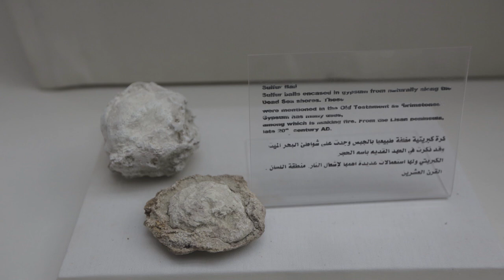Excavating Sodom & Gomorrah (with Joel Kramer)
The Bible describes burning sulfur raining down from the sky which destroyed the cities of Sodom and Gomorrah (Gen 19:24). Is there any evidence that matches the Bible’s description of what happened to Sodom and Gomorrah? Many people dispute the site of Sodom and Gomorrah. However, Joel Kramer shows archaeological evidence of how the Bible's account certainly could have happened. You will be impressed at how the Sulfur Balls still burn after 4000 years!

READ: Evidence that Demands a Verdict, by Sean and Josh McDowell